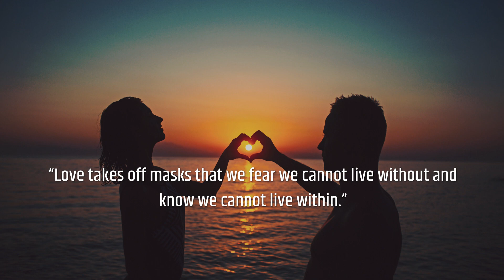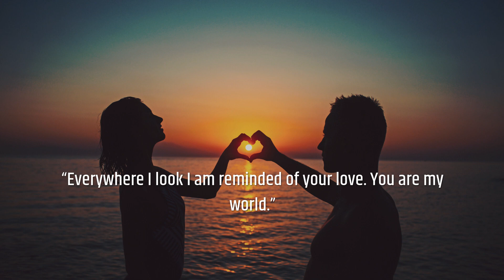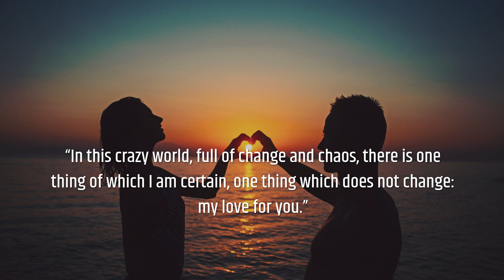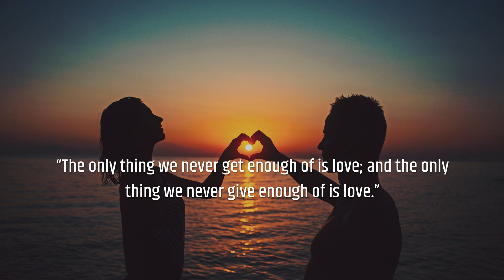Love Quotes To Best Express Deep Feelings